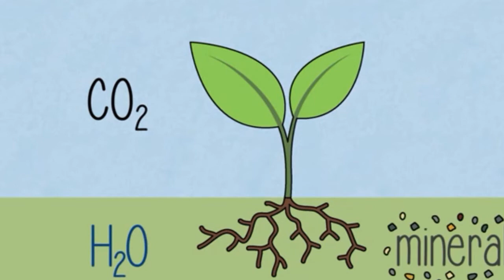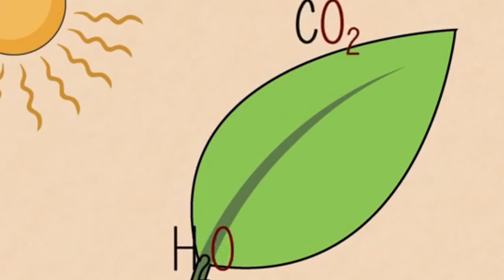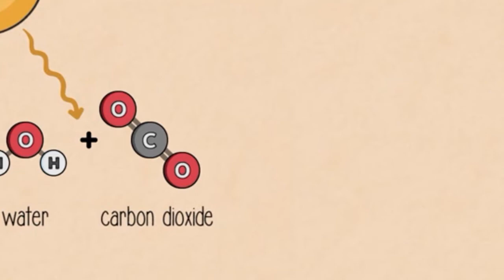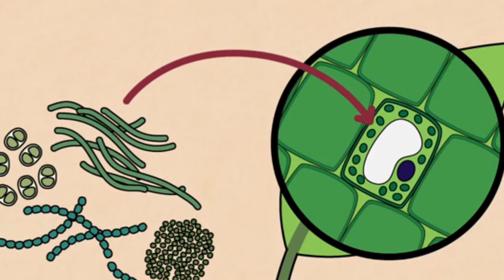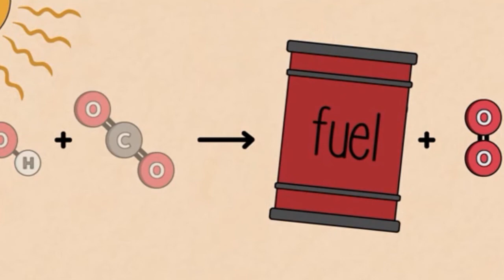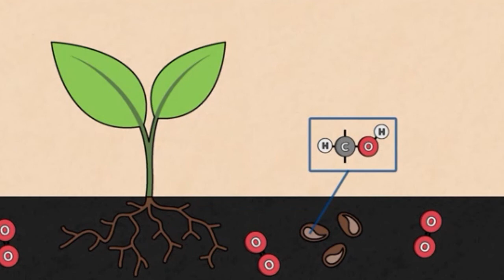Fotosintez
saytımızda həmçinin aşağıdakı məzmunları da tapa bilərsiniz